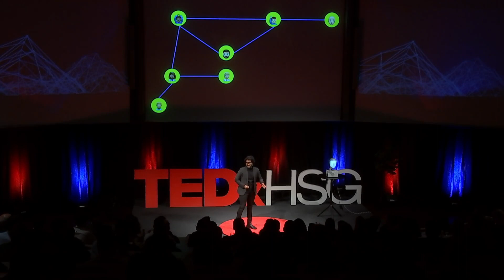Why our digital future starts with you | Jenestin Anthonipillai | TEDxHSGSalon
With artificial intelligence, we can create new experiences and solve problems that were previously unsolvable. AI provides us with vast opportunities which we must take advantage of through digitalisation.  Jenestin is a Master's student in Computer Science and a research assistant at the Institute of Computer Science. As the Co-Founder of triffmi, which is an app that connects people through activities, he wants to strengthen diversity and foster new ideas. This talk was given at a TEDx event using the TED conference format but independently organized by a local community.